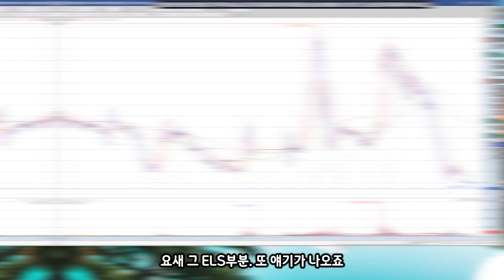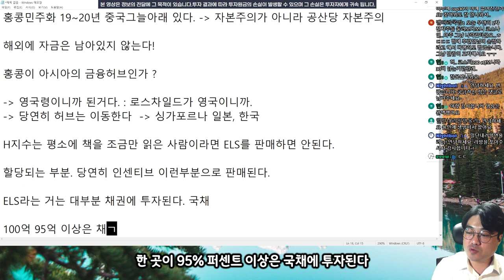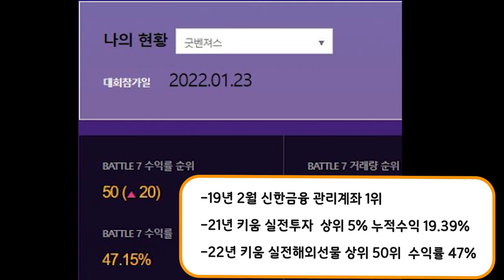😰 홍콩 H지수 ELS. 8조에서 4조 손실 예상. 수수료가 높았을듯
😋 문견후가 추천하는 도서 링크 :  "경제적 해자"😋